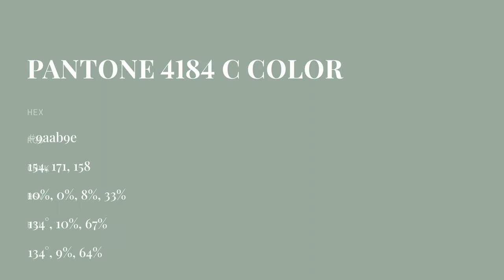color 9aab9e hex color - Green color - Warm color 9aab9e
What color is ? 9aab9e hex color - Green color - Warm color 9aab9e

Hex 9aab9e Color Code is also known as color.

Hex 9aab9e Color code in RGB color code model is created after adding 60.39% red color, 67.06% green color and 61.96% blue color.
Hex 9aab9e Color code in CMYK color (process color) code model is generated after subtraction of 9% cyan, 0% magenta, 7% yellow and 32% black.